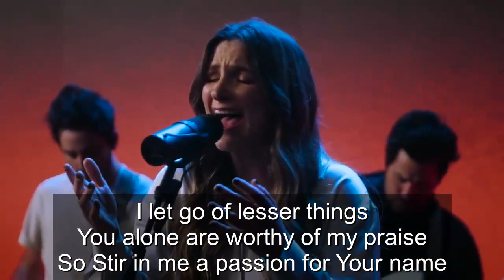Fall Like Rain Lyrics Passion Acoustic